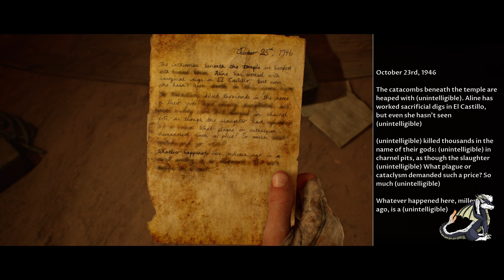House of Ashes Part 8 [4k Non Commentary Gameplay]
PC Specs:
ASUS PRIME Z590-P Motherboard
Intel® Core 11th Gen i9-11900K ​Processor
Corsair 32GB DDR4 @3000mhz RAM
NVIDIA GeForce RTX 3090 24GB GPU
PCSpecialist AIO liquid cooling
2x 2 TB HDD
1 TB NVMe SSD